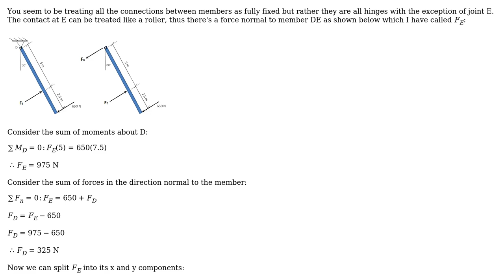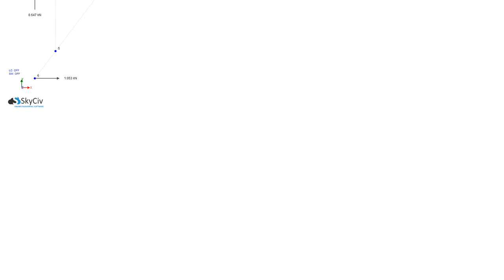Engineering: Frame/truss problem with sliding joint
With thanks & praise to God, and with thanks to the many people who have made this project possible! | Content (except music & images) licensed under CC BY-SA | Music | Images & others | With thanks to user pauloz1890 user hazzey user Bsoo1996 and the Stack Exchange Network Trademarks are property of their respective owners. You are responsible for your own actions.